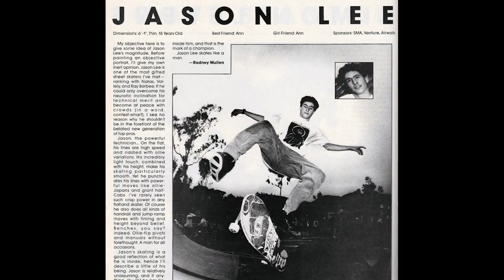Skateboarding Hall of Fame 2019 Inductee: Jason Lee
Special thanks to all the Stereo filmers and photographers that have contributed for the past 25 years.

Spike Jonze
Gabe Morford
Tobin Yelland
Eric Noren
Cole Matthews
Matt Williams
Chris Pastras
Otisserre
Mark Spencer
Ron Rauto

Follow Jason on Instagram @JasonLee

The Skateboarding Hall of Fame was created to honor the passion, dedication and contributions to skateboarding history and culture by skateboarders and ... Read More on